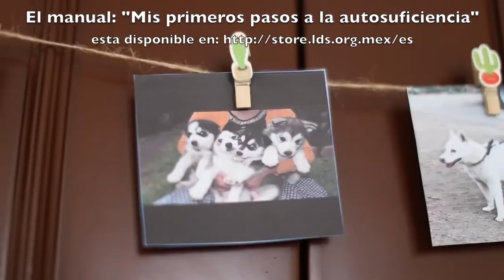Diana y sus primeros pasos a la autosuficiencia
Bienestar y Autosuficiencia busca fortalecer a los individuos de una manera temporal y espiritual basada en los programas y doctrinas de La Iglesia de Jesucristo de los Santos de los Últimos Días, en México.